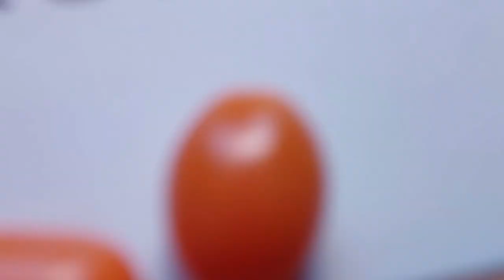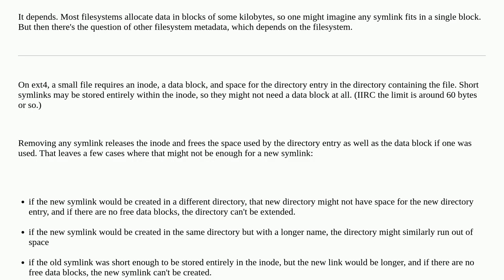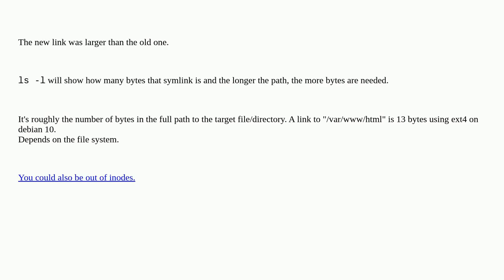Unix: How much space do I need to create a symlink?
How much space do I need to create a symlink?

A special thanks goes out to the community

  storage filesystems symlink